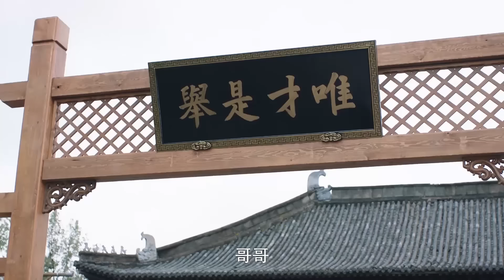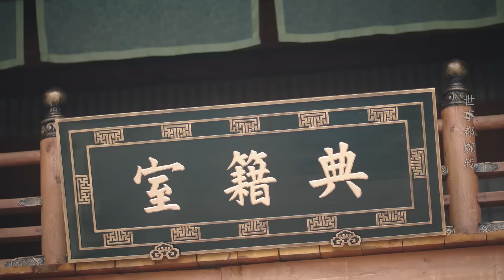卓文远设计与桑祈独处，但桑祈心中只有晏云之的对他殷勤熟视无睹【国子监来个了个女弟子21-2💖ChineseDrama】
👉 下載WeTV APP可以看全集正片： 剧名（Drama Name）：国子监来了个女弟子 A Female Student Arrives at the Imperial